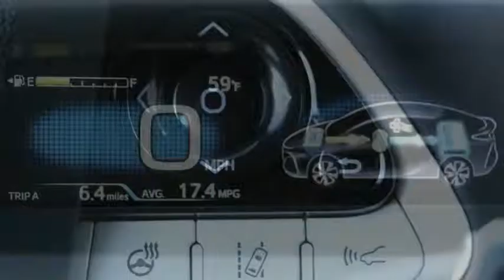2019 Toyota Prius Prime Elk Grove Toyota 122217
2019 Toyota Prius Prime  - Stock#: 122217 - VIN#: JTDKARFP8K3111329

Check out this 2019 Toyota Prius Prime.   Price Includes Customer Cash: Customer Cash Offer is in lieu of any special APR offer from Toyota Financial Services. Customer Cash provided by Toyota Motor Sales, Inc. Some offers may not be combined. Prices do not include government fees and taxes, any finance charge, $80 dealer document processing charge, any electronic filing charge and any emissions testing charge. Rebates Include: $1,000 - TMS Customer Cash - San Fran. Exp. 04/30/2019 The Special Internet Price is $33548. Contact the dealership today.